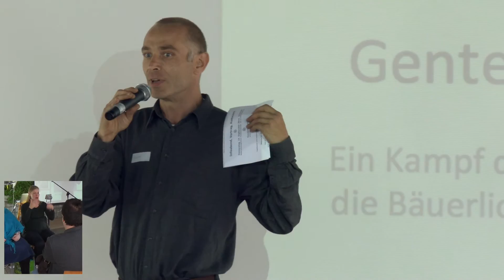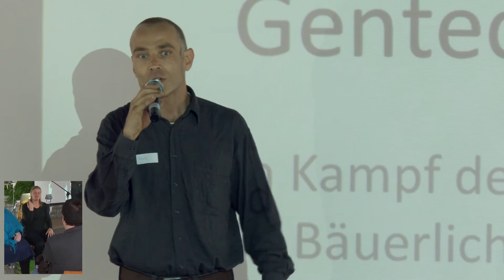souverän heino - Mensl ICH Mensch/Mens vs Person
Kongress 2015 "Neue Wege im Wandel der Zeit" (Mit Gebärdensprache) Mensch Person

Wir organisieren mit Freude, Motivation und der Kraft aus der Mitte, den Kongress 2015 als einmaliges Erlebnis für Sie als Aussteller und Besucher im Miteinander.

Erleben heisst, Menschen treffen, Informationen austauschen, Verbindungen schaffen, Kontakte knüpfen, neue Energien fördern und Netzwerke im Team neu gestalten und erleben im Miteinander.

Ein motiviertes Organisations-Team mit vielen Helfern im Hintergrund sowie mit vielfältiger Lebenserfahrung, unterstützt Sie als Aussteller und Besucher im Miteinander.

Wir freuen uns, mit fröhlichen und innovativen Menschen einen tollen Kongress 2015 zu gestalten im Miteinander.

Wir bieten Raum und Platz für Produkte, Beratungen, Vorträge und neue Energien. Neue Ideen, Inspirationen und Visionen dürfen wachsen und gedeihen im Miteinander.

Wir freuen uns mit Ihnen einen unvergesslichen Kongress 2015 zu erleben, in Freude und Liebe für eine Neue Erde im Miteinander.

Herzlichen Dank allen, die motiviert und freudig unsere Anlässe in irgendeiner Form mitgestalten.